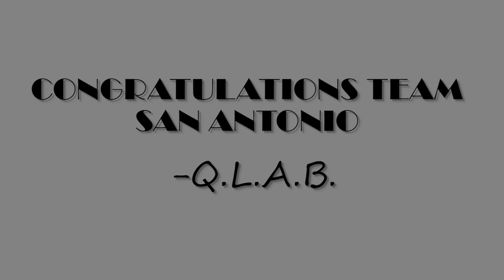Backstage Access to the Miss San Antonio Pageant!!!!!!! (9.13.17)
We had the great opportunity to sponsor the Miss San Antonio Pageant and photographed their 2017 event! We also learned that if you hand a Pageant girl a camera she will kill multiple battieries vloging... Congratulations to all the girls and we are looking forward to next year!